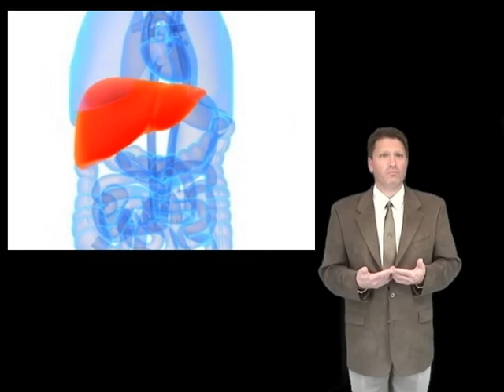Fact & Fiction - Liver Tutor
The role of pharmaceuticals and the misleading interpretation of liver enzyme panels.
Author: Mark Squibb